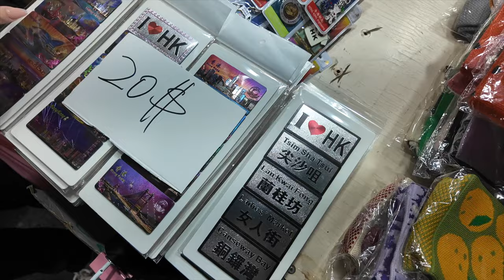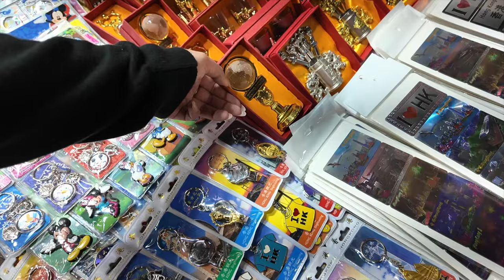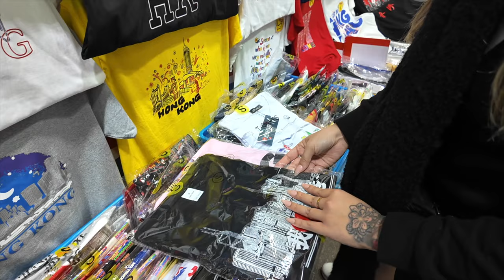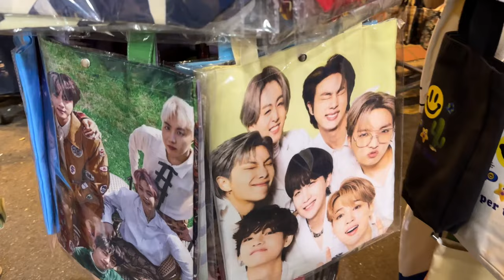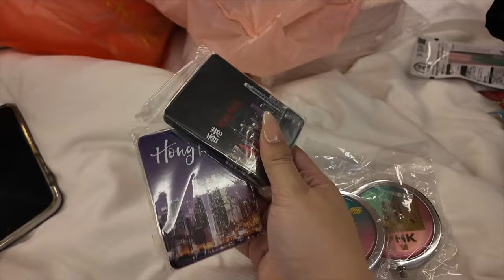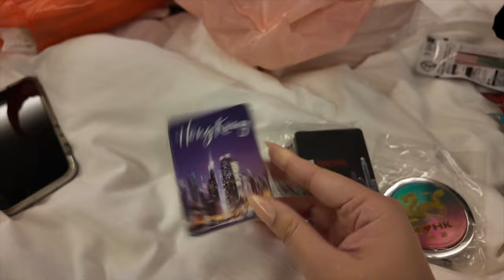Hong Kong Vlog | Shopping at the Ladies' Market in Mong Kok !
We had so much fun at the Ladies' Market in Hong kong! Apparently this market has 100 stalls! Many of the stalls do sell the same items so just look for the one with the best price. The ladies at this market can get pretty aggressive with bargaining. I hope you guys enjoyed this vlog (:

Locations & Recommendations in this vlog :

Ladies' Market
📍Tung Choi St, Mong Kok, Hong Kong

Code "SUSIE05" to save extra money from Olive Young!

Tags 🏷 : hong kong vlogs, hong kong aesthetic, hong kong travel, shopping vlog, bargaining, hong kong souvenirs, life in hong kong, hong kong foodie, night market in hong kong, mong koi, ladies' market, travel hong kong, travel vlog, travel vlogger, aesthetic vlogs, hong kong markets